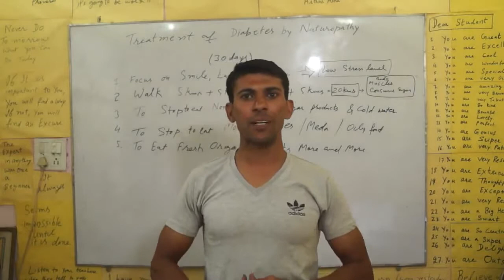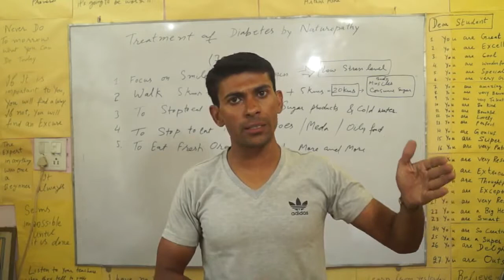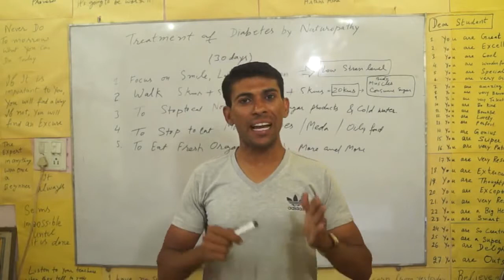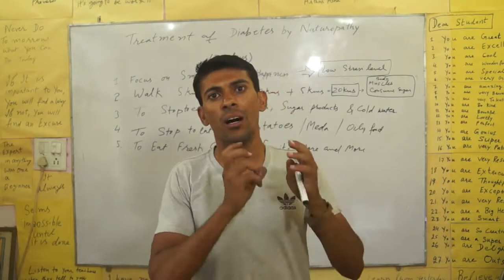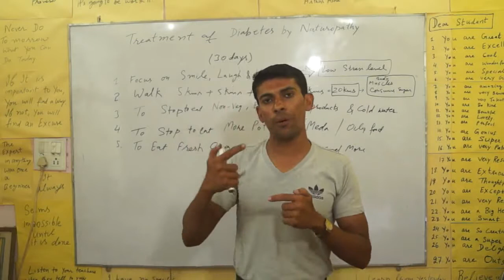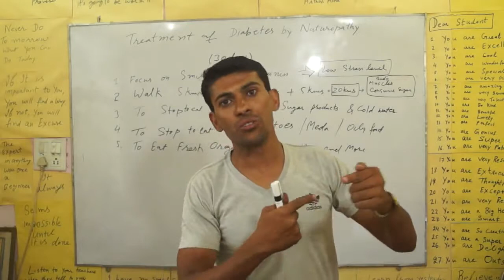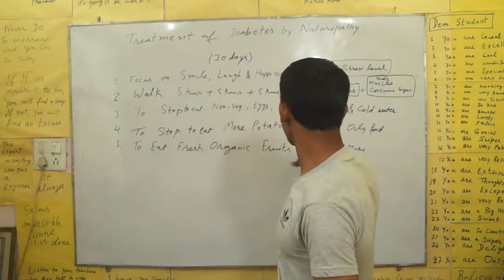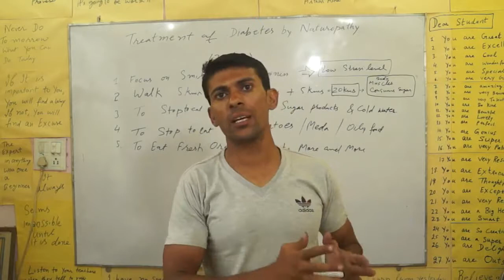TREATMENT OF DIABETES BY NATUROPATHY .HINDI